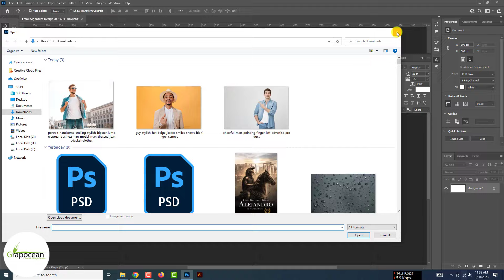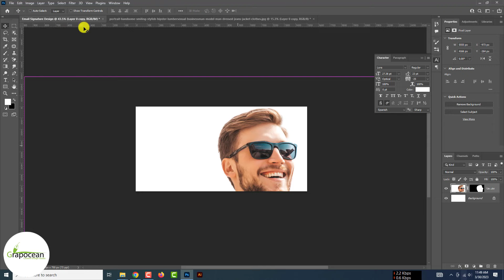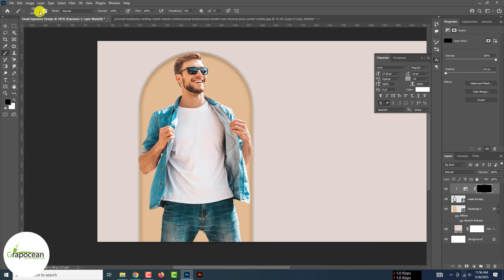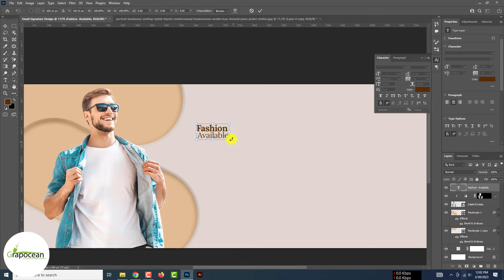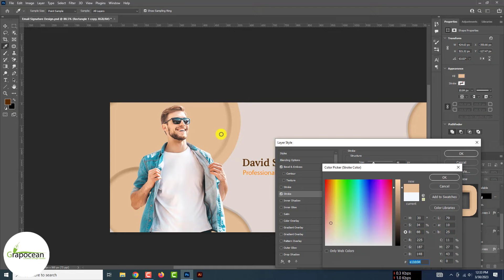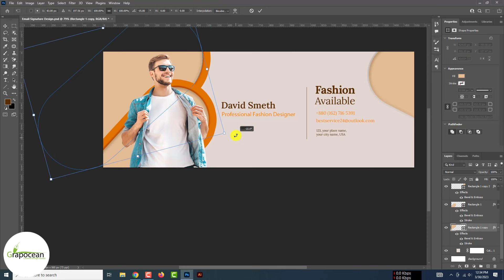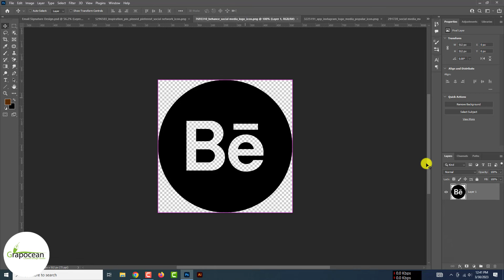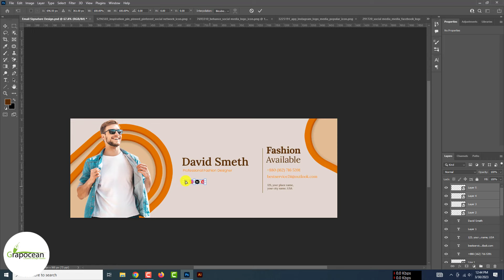Professional Email Signature Template Design | Adobe Photoshop Tutorial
This tutorial is about making a professional email signature template in Adobe Photoshop CC. In this tutorial, I describe how to make this creative email signature in Adobe Photoshop cc. Try to watch all my tutorials.